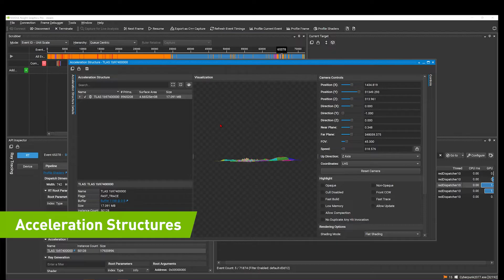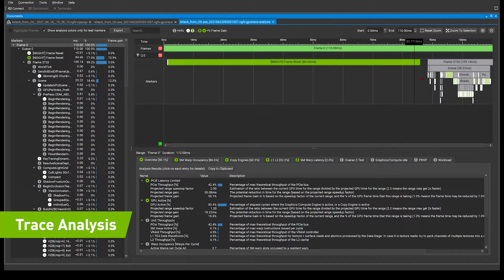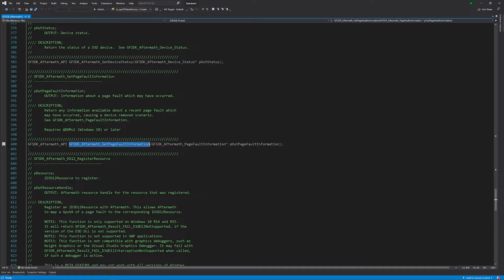Using NVIDIA Nsight Graphics to Accelerate Game Development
Large game productions can take hundreds of people many years to finish. Developers will face many challenges and NVIDIA Developer Tools is here to provide solutions that improve productivity, decrease development time, and result in faster games with stunning graphical fidelity. To make this possible, we provide tools that graphics programmers and technical artists can use through the NVIDIA Nsight™ suite